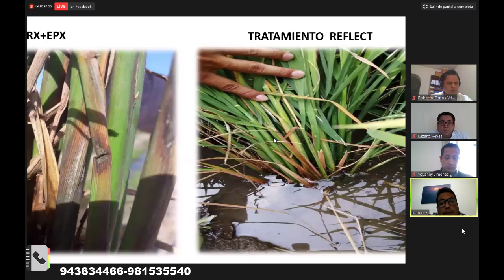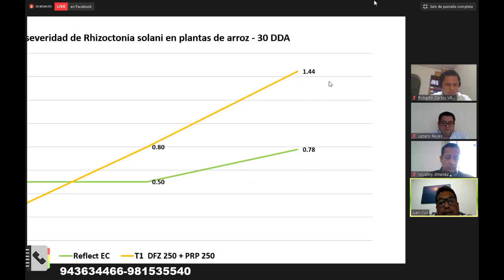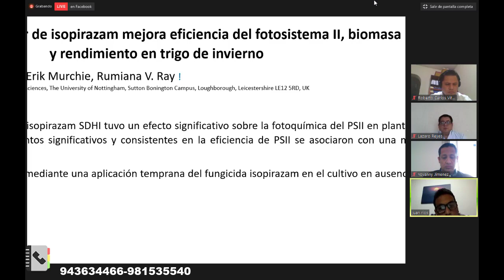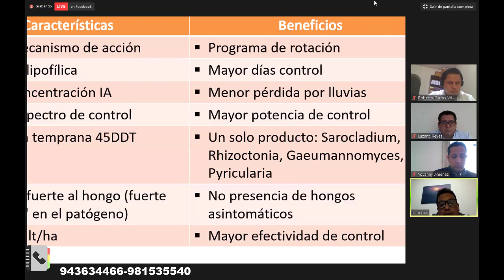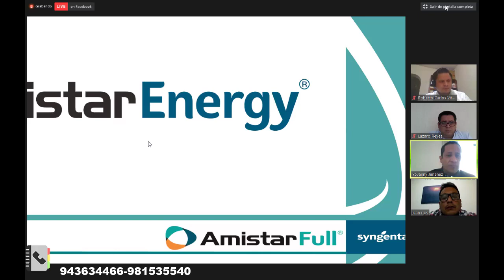Innovación 2020 para el manejo de enfermedades y plagas en el cultivo de arroz (Parte III)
Una opción de aprender las ultima tecnologías  en el cultivo del Arroz.